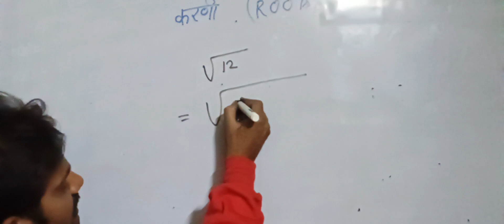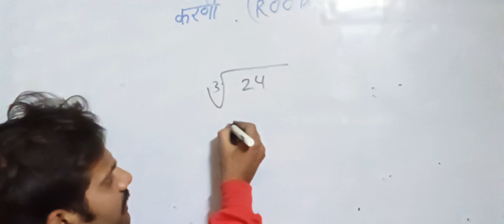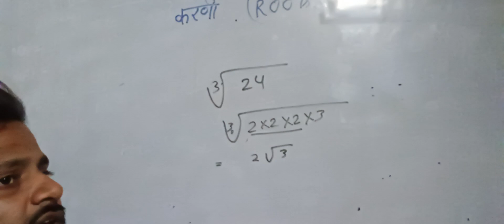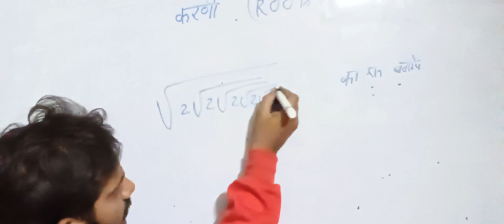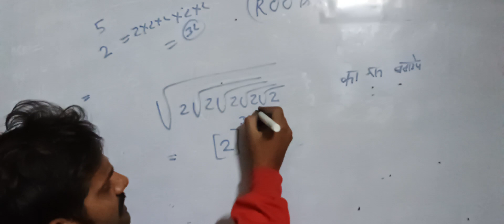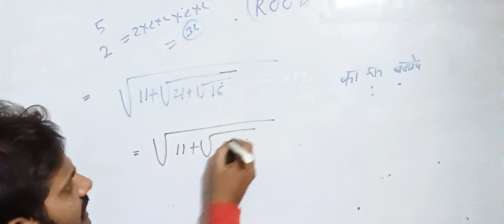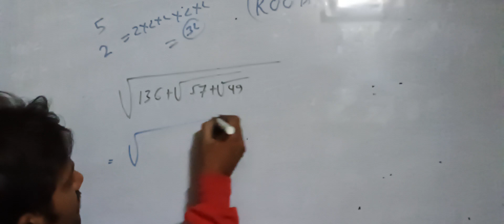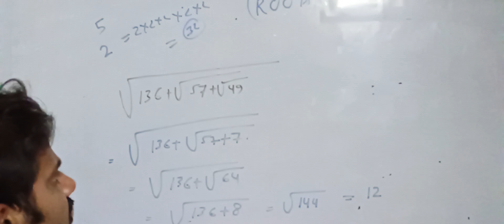roots karani first video by Sandeep pandey sir upp police railway ssc gd ssc chsl lekhpal tet ctet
roots karani first video by Sandeep pandey sir upp police railway ssc gd ssc chsl lekhpal tet exam si income tax ssc cgl all gorvent job